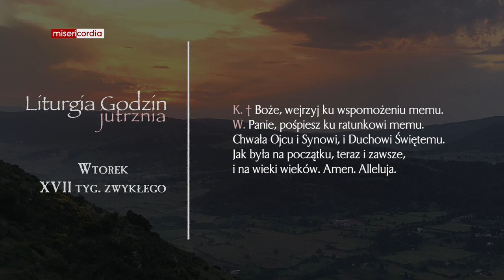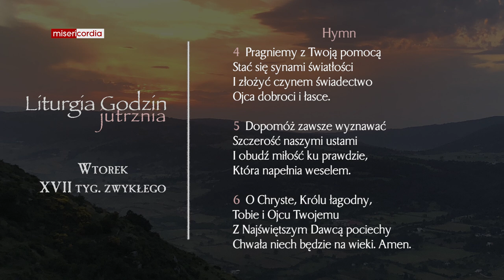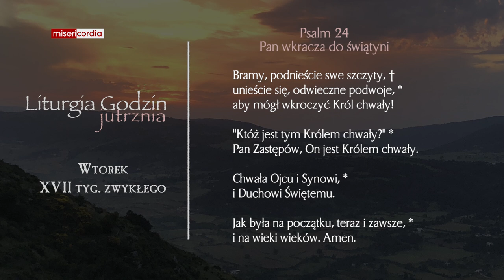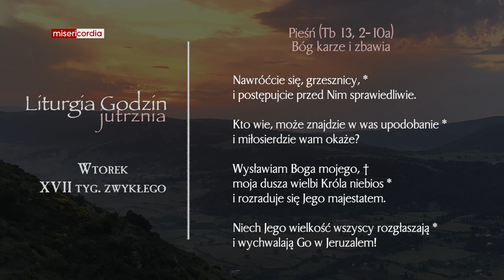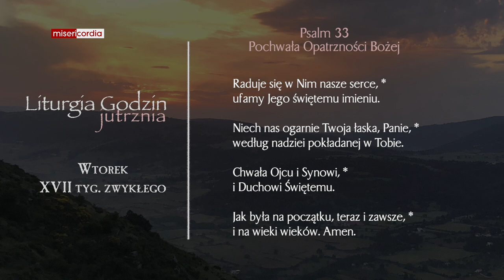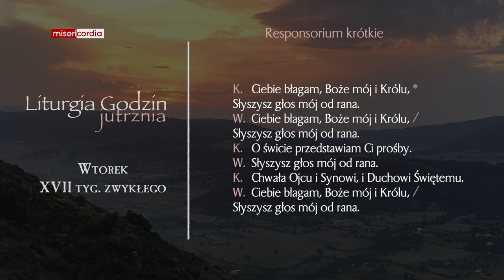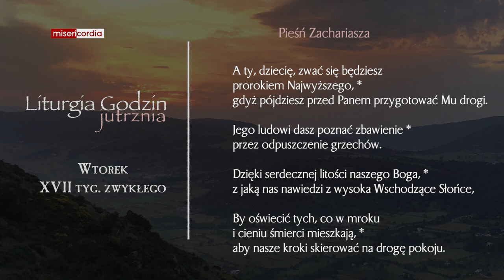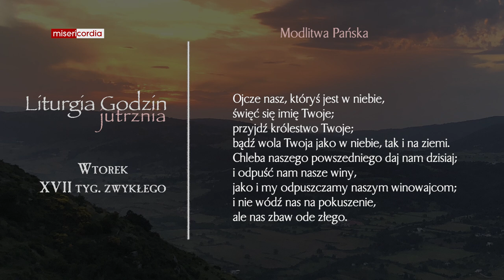Liturgia Godzin | Jutrznia | Wtorek, XVII tyg. zwykłego